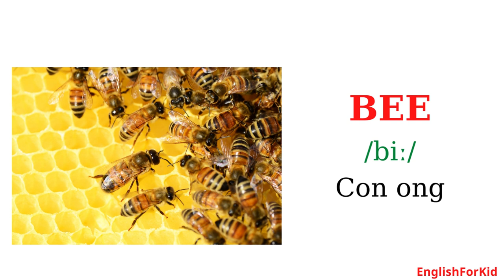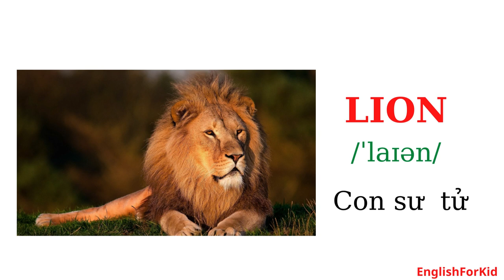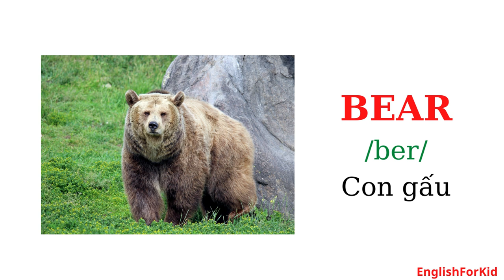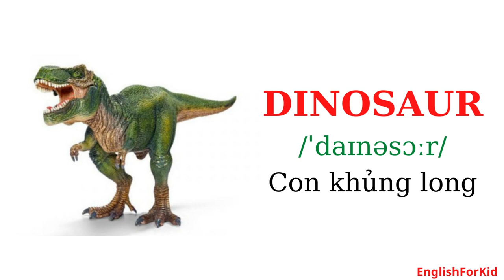Học từ vựng tiếng Anh theo chủ đề con vật (phần 2)/ English Vocabulary For Kids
TeachingEnglish là một kênh giáo dục dành cho trẻ em, giúp các em nắm bắt những kiến thức cơ bản về từ vựng tiếng Anh. Kênh này đóng vai trò quan trọng trong việc tạo nền tảng vững chắc và truyền cảm hứng cho trẻ em, giúp các em tiếp cận một cách hiệu quả và đam mê học tập tiếng Anh. Ngoài ra, kênh còn giúp các em bổ sung thêm nhiều kiến thức về tiếng Anh, hỗ trợ quá trình học tập lâu dài.